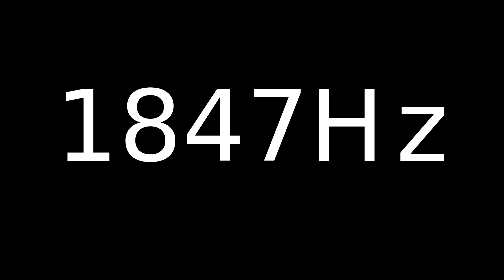Speaker Sound Test 1847Hz